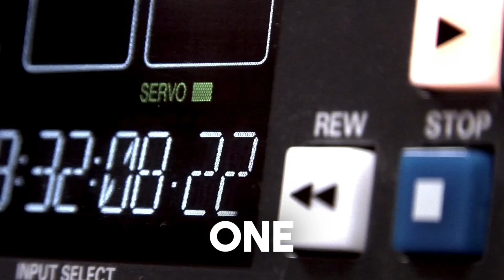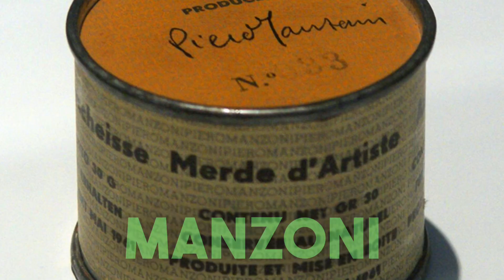How Ordinary Things Made People Insanely Rich: 5 Weirdest Success Stories Ever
Discover the most unusual stories of wealth in our latest video, "How Ordinary Things Made People Insanely Rich: The Weirdest Success Stories Ever!" This video is a must-watch if you're curious about how everyday items like coffee, rocks, and even city garbage turned into goldmines for a lucky few.

We delve into the surprising McDonald's hot coffee lawsuit and reveal how a simple cup of Joe led to a sizable settlement. You won't believe how a pet rock became the must-have gift of the 1970s, or how New York City's garbage became a piece of valuable art.

We take you through the journey of Bitcoin from its early days, recounting the story of a developer who exchanged 10,000 bitcoins for two pizza pies! Get ready to marvel at the potential of 3D printed houses in the real estate market, and learn how this technology is making some entrepreneurs millionaires.

Last but not least, brace yourself for the wildest story of them all. Artist Piero Manzoni turned waste into wealth in the most literal way imaginable, and the tale is truly... priceless.

These extraordinary stories prove that opportunity can be found in the most unexpected places. So grab your coffee (carefully), and join us on this unique journey into the most peculiar tales of riches.